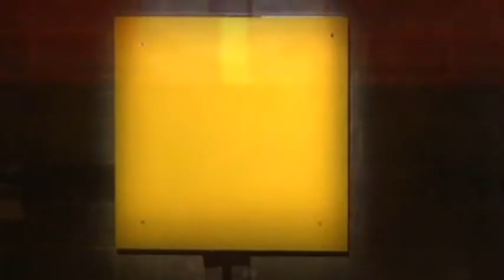Un Guitar Hero en versión futbolística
Una versión muy interesante de Guitar hero